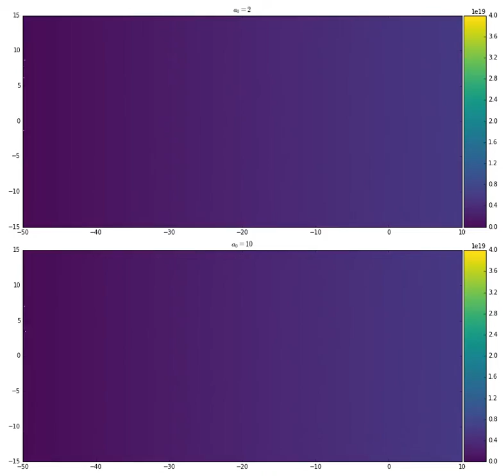LWFA Plasma Wake generation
A fs laser pulse is passing throug a fully ionized plasma. Upper and lower panel show different intensities corresponding to a_0=2 and a_0=10, with a_0 beeing the normalized vector field amplitude.
The axss units are in micormeter, the plasma denisty (colorscale) is given in Particles per cubic cm.